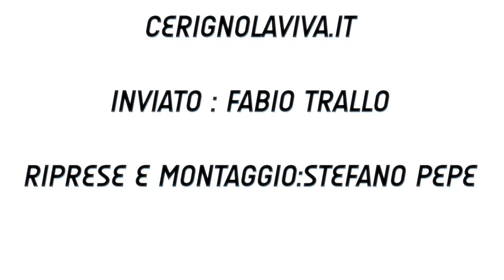Barletta vs Audace Cerignola : Interviste Post- Partita